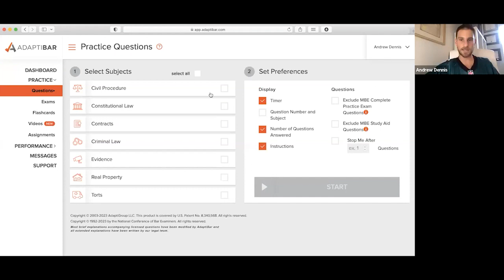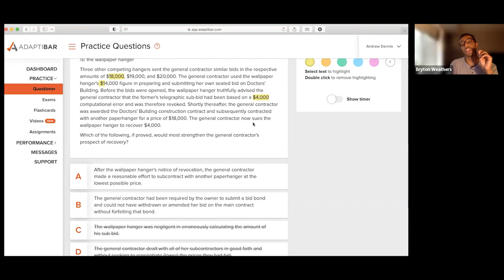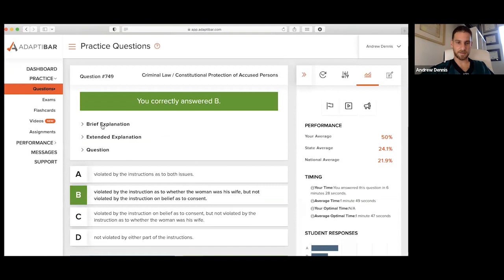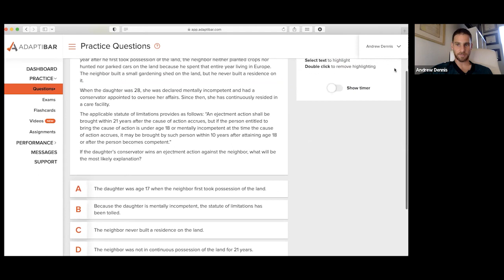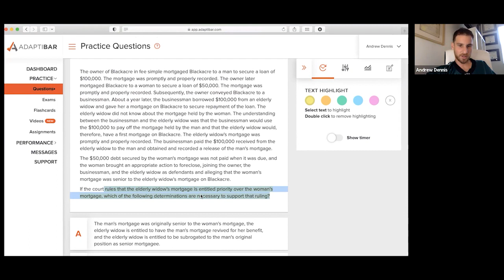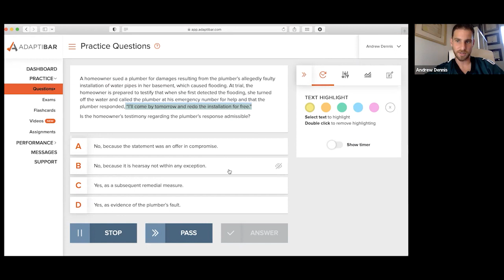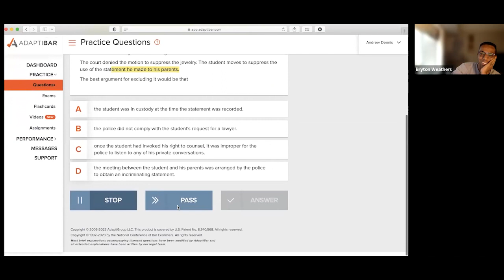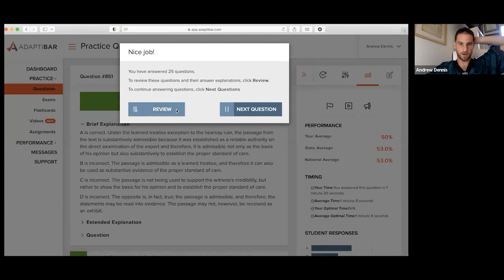MBE Q and A Part I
Join Ibis Prep founder Andrew aka Ill Gotten Gainz as he leads the class through a perfect 25/25 live review ! If you like our content on YouTube we only share a small fraction of our videos and materials and there is still time to access all of our materials